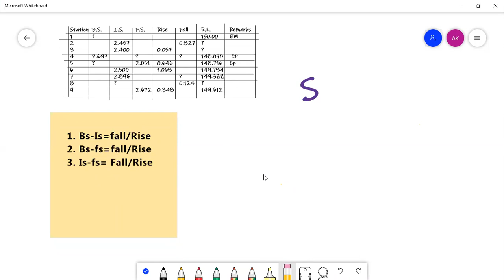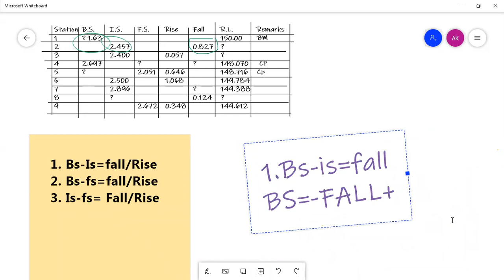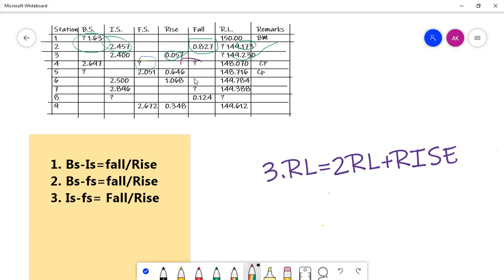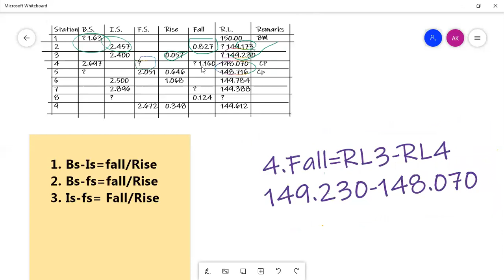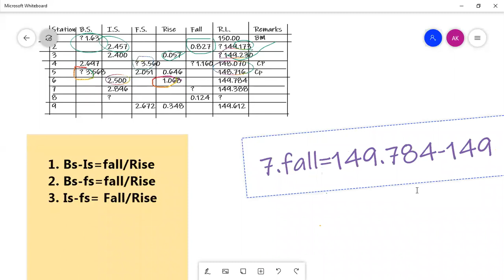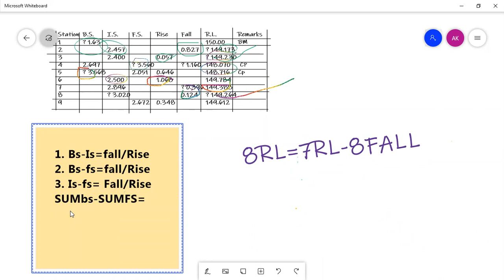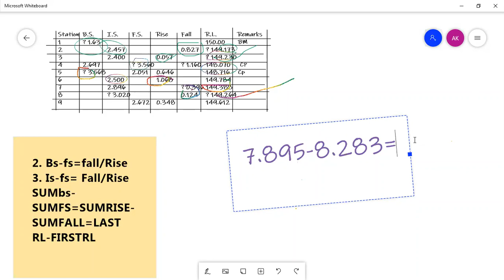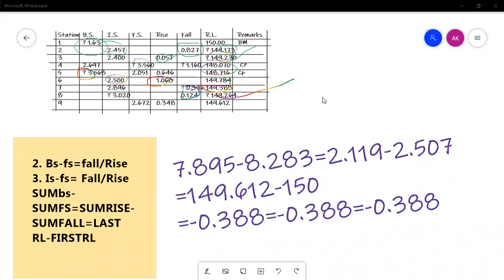Rise fall method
this is the numerical related to levelling and important for CTEVT board exam and internal exams.
and it is the final part of control surveying